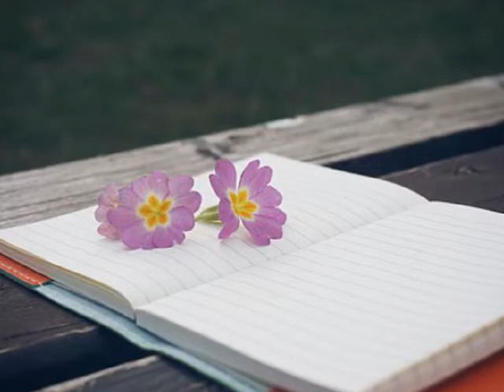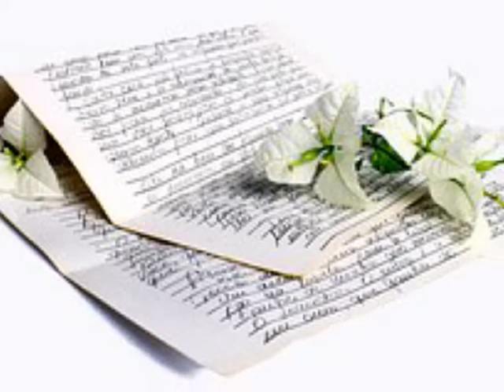현주(HyunJoo) 미련 (2018)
모두 한 순간이란 걸
이별도 사랑했던 시간들도
다 내 잘못이라고
수백 번 날 탓하고 아파했어
어떻게 널 잊을 수 있니
너의 모습 이렇게 선명한데
다시 돌아갈 수 있다면
여기 이 자리에 널 기다릴게
네게 하지 못한 말들이
가슴 깊이 남아서
널 잊을게 또 잊을게
오늘도 나 혼자 다짐한 그 말
너 없는 이 거리가
견딜 수 없는 하루야
네가 없이 미련 없이
살아갈 수 없는 내 모습을 봐줘
우리 함께한 이 사진에
추억들은 이렇게 선명한데
가슴 깊이 남아서
너 없는 이 거리가
우연히라도 마주치는 날
작은 기대를 헛된 기대를 하고 있는
바보 같은 내가 얼마나 더
아파해야 할까